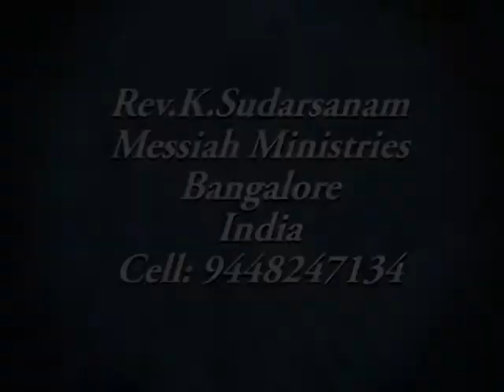A Bible-based Message on "Self-Image" [English+Kannada] - By Sis.Susanna Kumari Paul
This message was given by Sis.Susanna Kumari Paul in English for Jeevamanna TV series. It was translated to Kannada - the state language of Karnataka State in India.